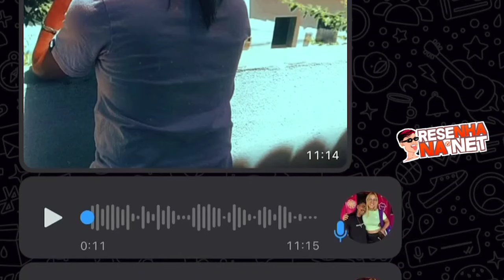ESTENISLAW E SEU PAI FONHO + O GRILO SAFADÃO 😂😂😂 É SÓ RESENHA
Galera Estenislaw Encontra Seu Pai Fonho e Grilo Safadão e Só Resenha. 😂😂😂

✔ Curta o video
✔ Ative o sino de notificaçõe!

00:00 DEIXA SEU LIKE!
01:00 SE INSCREVA NO CANAL